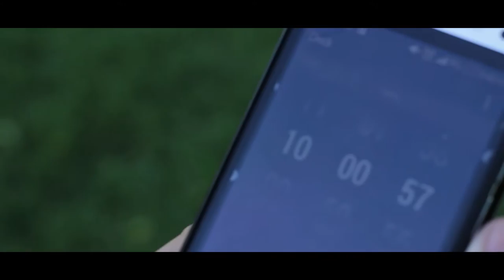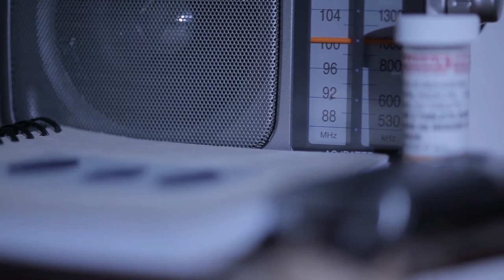Demo Reel - Ryan Ding - 2016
This is a compilation of all of my editing work from September 2014 to June 2016.